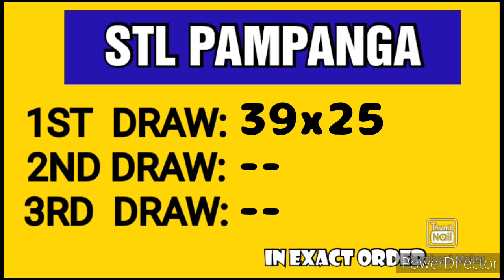STL PAMPANGA RESULT TODAY 1ST DRAW JANUARY 21, 2023 11AM RESULT